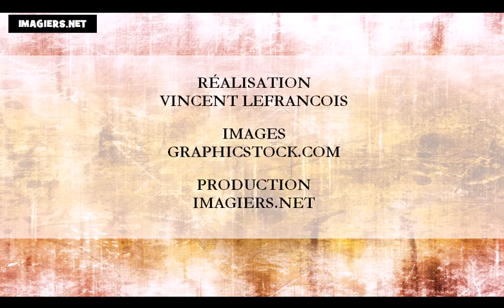Aprenda francês = Os meses do ano